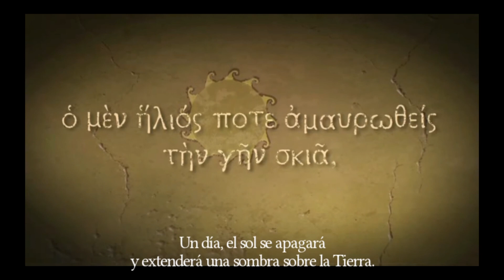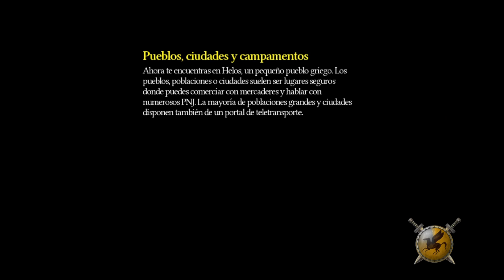Titan Quest - Gameplay para android en Español HD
Titan Quest
Fabuloso juego de rol para PC ahora para android, con unos graficos muy buenos y muy buena jugabilidad
Link de descarga: